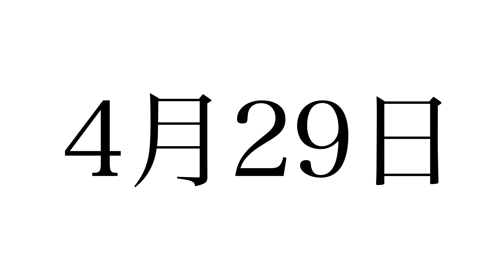聴く雑学【120】今日はなんの日・4月29日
1年は365日もしくは366日あります